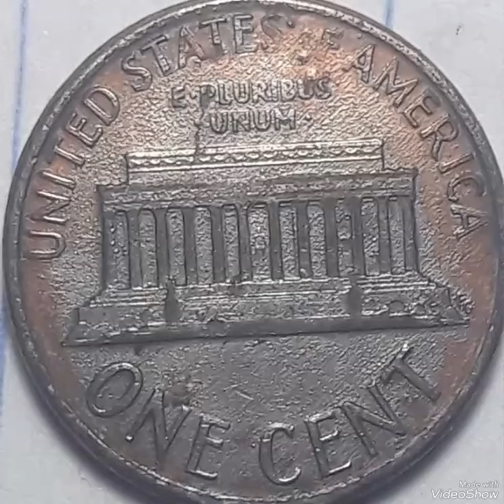1987D Lincoln penny mint error that sold for big money rare.